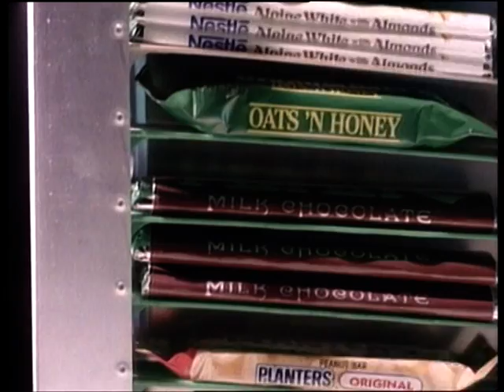K 9000 Um Policial Mil Vezes Melhor - Herbert Richers ( DVDRemux )